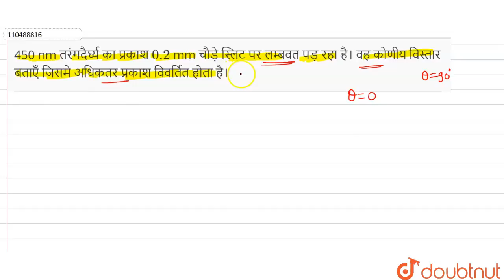450 nm तरंगदैर्घ्य का प्रकाश 0.2 mm चौड़े स्लिट पर लम्बवत पड़ रहा है। वह कोणीय विस्तार बताएँ जिसमे...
450 nm तरंगदैर्घ्य का प्रकाश 0.2 mm चौड़े स्लिट पर लम्बवत पड़ रहा है। वह कोणीय विस्तार बताएँ जिसमे अधिकतर प्रकाश विवर्तित होता है।
Class: 12
Subject: PHYSICS
Chapter: प्रकाश का विवर्तन
Board:Bihar Board

👉 Have Any Query? Ask Us.